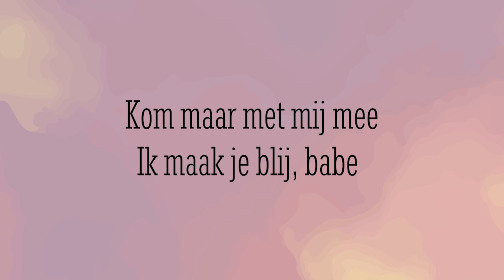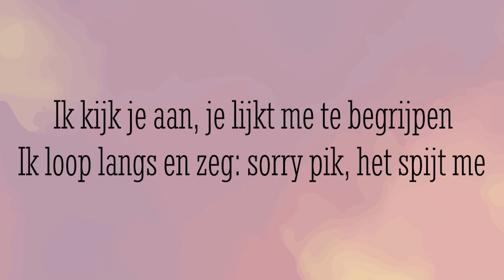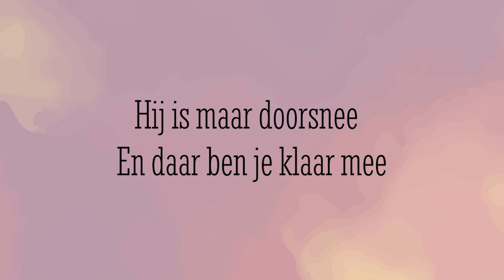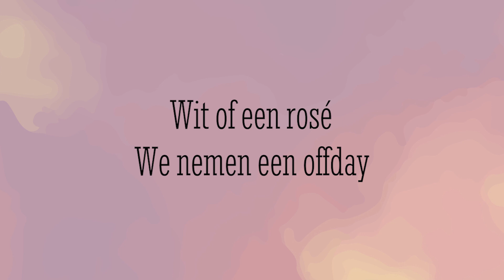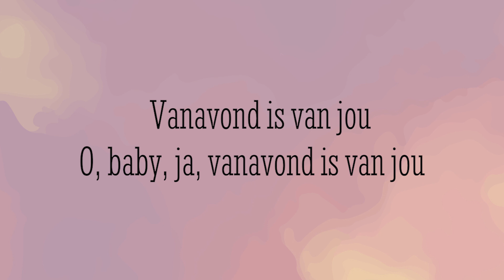Flemming - Amsterdam Lyrics